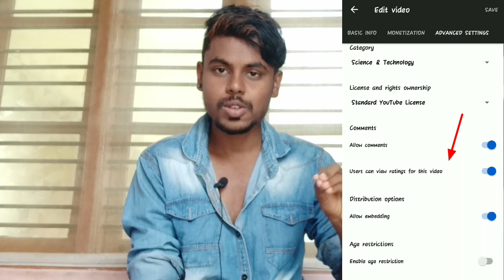How To Hide Likes And Dislikes On Youtube Kannada 2019 | How To Hide Comments On Youtube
YOUR QUARIES-
how to hide comments on youtube channel
how to hide likes on youtube video
how to hide likes and dislikes on youtube 2019